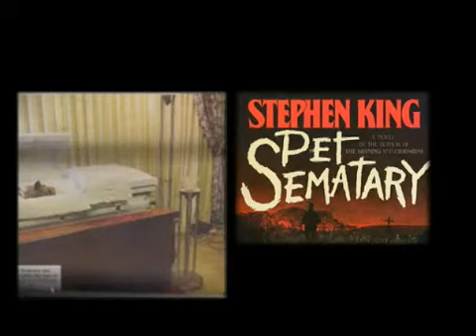Darrell L Anderson Navedo